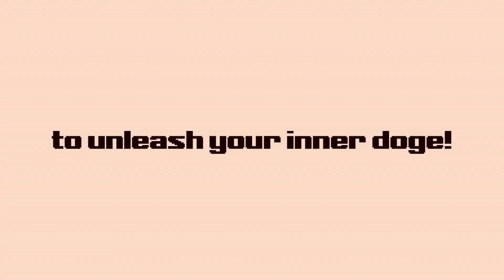Montaro 2 Teaser